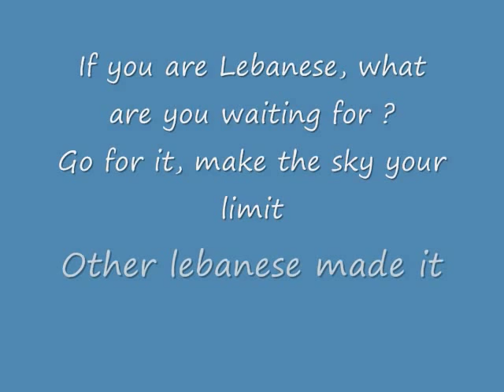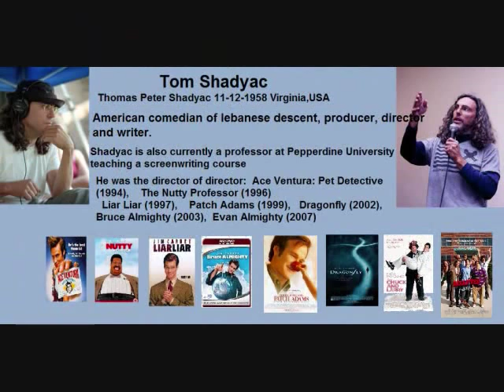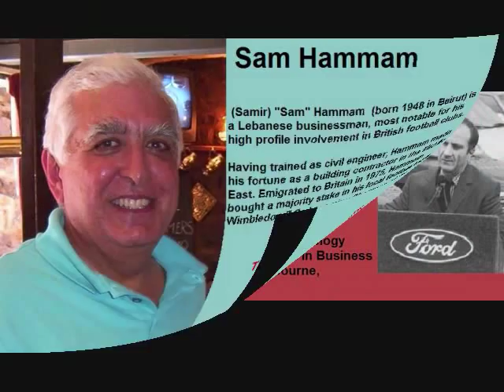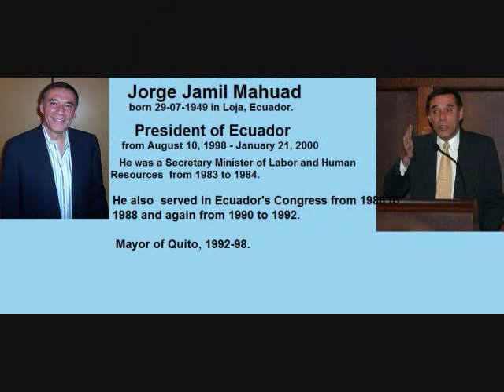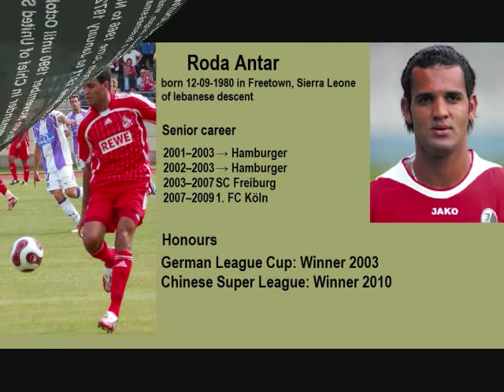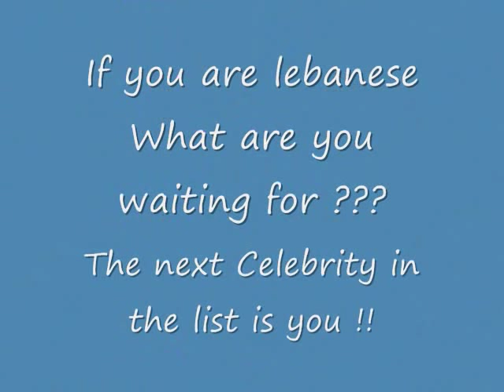Lebanese celebrities, Most famous lebanese people, المشاهير في لبنان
The following famous Lebanese people have made their mark on both the local and international scenes. They are just some of many famous Lebanese who have lifted Lebanon's name worldwide. These people of purpose made a difference in our world. Are the stories of remarkable individuals who inspired to greatness.
This is a small list of notable Lebanese individuals/ lebanese descesnt:
Beauty pageant contestants
Rima Fakih - Miss USA 2010
Georgina Rizk - Miss Lebanon 1970/Miss Universe 1971
Christina Sawaya - Miss Lebanon 2001/Miss International 2002
Fashion designers

* Reem Acra - fashion designer
* Georges Chakra - fashion designer
* Zuhair Murad - fashion designer
* Elie Saab - fashion designer